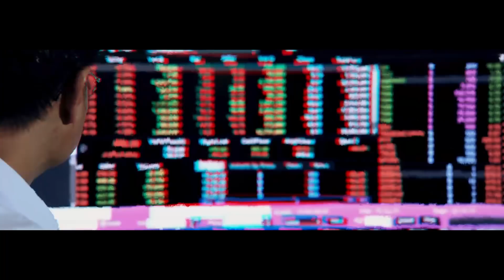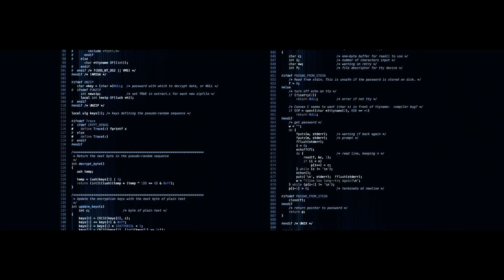The Intelligence Network: How do we make the internet a safer place?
Collaboration with others is essential to defend the digital world. Peder Jungck, Colin McKinty and Christina Richmond explain why The Intelligence Network started and ask the best and brightest cyber security minds to join too.